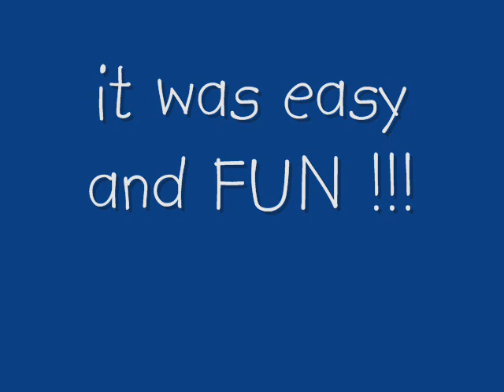Sebastián´s first airbrushed project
just pretend color and air my life,
i´m just 4 yo. i´enjoy this...